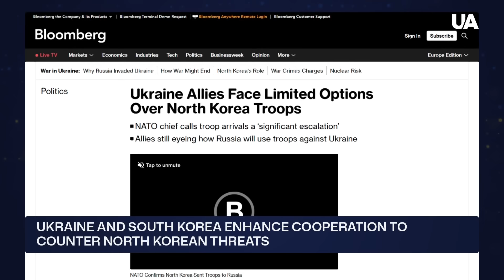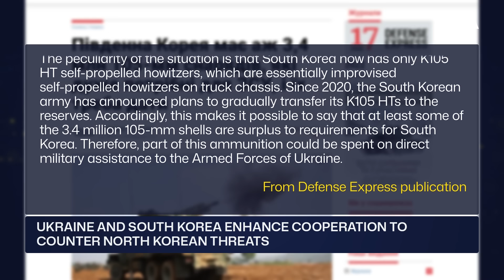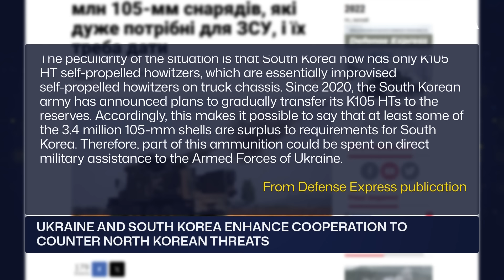North Korean Troops On Border with Ukraine – Will South Korea Step In?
Thousands of North Korean soldiers are training near Ukraine’s border, with more on the way. North Korea aims to gain combat experience, alarming both Ukraine and South Korea. Could this push Seoul to provide Ukraine with artillery and advanced missiles? Watch to see what’s next in this escalating conflict!